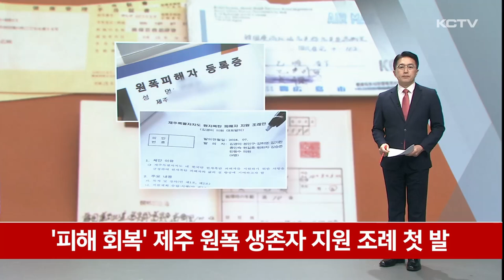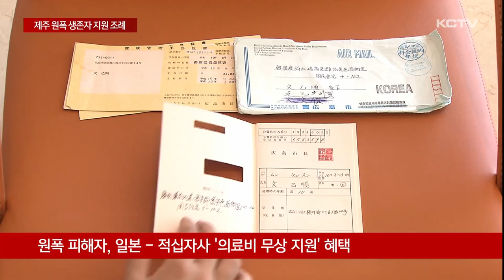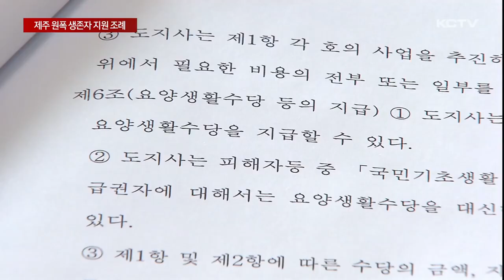'피해 회복' 제주 원폭 생존자 지원 조례 첫 발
제주에서 원자폭탄 피해 생존자 8명이 있는 것으로 확인됐지만 지금까지 지자체 차원의 관심과 지원은 전무한 실정입니다.

제주 원폭 피해자 실태조사와 생활 수당 지급 등을 담은 지원 조례 제정이 추진되면서 늦게 나마 피해회복이 이뤄질지 주목됩니다.

재봉틀을 돌리며 옷 수선을 하고 있는 85살의 박세철 할아버지.

일본 히로시마에서 태어난 박 할아버지는 1945년 원폭 참사 당시의 악몽을 생생히 기억합니다.

[박세철 / 원자폭탄 피해자(85세)]
"아버지가 나를 업고 하수구 속을 기어들어 간 거야. 방공호 있는 곳으로 나는 목이 잡혀서 아버지, 아버지 부른 기억이 나. 앞은 전부 불바다야..."

구사일생 목숨은 건졌지만 두 다리는 후유증으로 장애를 입었고 평생 고통에 시달렸습니다.

[박세철 / 원폭 피해자(85세)]
"겨울 되면 발이 엄청 시려요. 쇳덩어리 한가득이야. 막 쑤셔. (원폭 피해만 아니었으면) 이렇게 될 리가 없잖아."

제주 지역 원폭 피해 생존자 8명은 일본 정부로부터 피해자로 공식 인정받아 의료비 등을 전액 지원 받고 있습니다.

하지만 정작 제주도에서는 생존자가 있다는 사실 조차 몰랐고 관련 실태 조사나 지원 대책은 전무했습니다.

서울이나 부산, 경상도 등에서 자체 조례를 제정해 지원에 힘쓰는 것과는 대조적입니다.

[정원술 / 한국원폭피해협회장]
"부산, 경북, 대구, 서울 큰 도시에 다 생겼는데 일부 소수 도시나 피해자가 몇 명 안 사는 곳에서는 아직까지 조례가 없어서 아직까지 혜택을 못 받는 분들이 있습니다."

제주 지역 원폭 피해자들을 위한 법 정비가 뒤늦게 이뤄질 전망입니다.

실태조사와 사망 피해자에 대한 추모 사업, 그리고 소정의 요양 또는 생활 수당을 지급하는 내용의 원폭 피해자 지원 조례안이 최근 제주도의회에서 발의돼 7월 임시회 심사를 앞두고 있습니다.

[김경미 / 제주도의회 의원]
"일단 원폭 피해자가 지금까지 생존해 있을 거라는 생각을 미처 못해서 함께하지 못했던 뒤늦은 조례라는데 먼저 반성하게 되고 후대가 이분들을 잘 챙겨야겠다는 생각에 생활 보조수당을 넣는 그런 조례를 발의하게 됐습니다."

다른 지역보다 상대적으로 소외되거나 조명받지 못했던 제주 원폭 생존자들을 돕기 위한 사회적 논의가 시작되면서 실질적인 피해 회복이 이뤄질 지 주목됩니다.